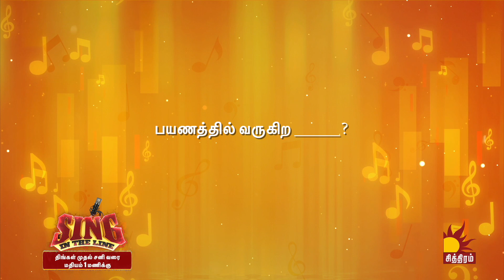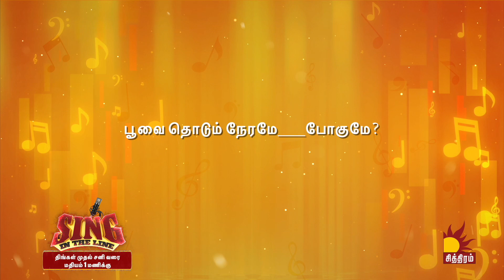பேருந்தில் நீ எனக்கு ஜன்னல் ஓரம்...🚌🎶 | Sing in the Line🎧❤️‍🔥| Chithiram Tv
திங்கள் முதல் சனி வரை மதியம் 1மணிக்கு🕰️| உங்கள் சித்திரம் தொலைக்காட்சியில்📺
24 மணி நேரமும் கட்டணமின்றி BsValueOTT APP மூலம் நேரலையில்..!📱